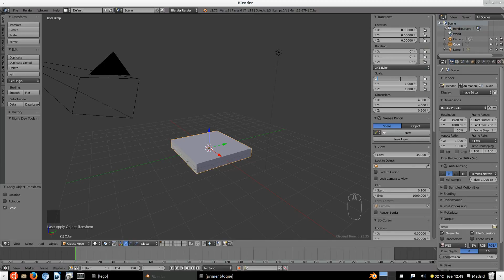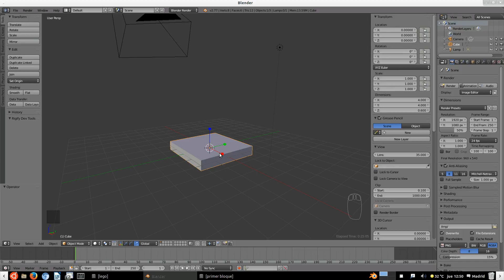Curso de iniciación a Blender 3/16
Barra de transformaciones 2ª parte
Como rotar, escalar y trasladar sólidos básicos empleando el teclado y el manipulador.
Teclado:
S: escalar (seguido de ejes X, Y o Z se limita a una de las tres dimensiones. Se puede también introducir valores numéricos directamente después de presionar la letra S)
R: Rotar (seguido de ejes X, Y o Z se limita a una de las tres dimensiones. Se puede también introducir valores numéricos directamente después de presionar la letra R)
G: Trasladar (Grab en inglés; (seguido de ejes X, Y o Z se limita a una de las tres dimensiones. Se puede también introducir valores numéricos directamente después de presionar la letra G)
Control+A: aplica la transformación reiniciando los parámetros de situación, dimensión y rotación a Cero.